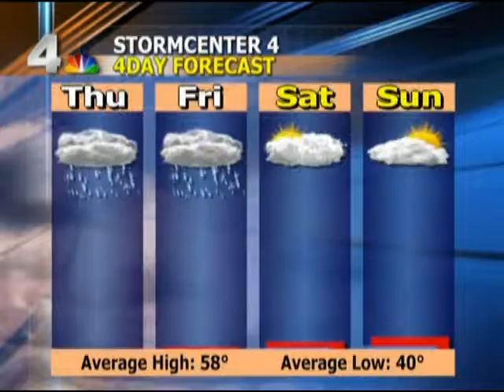WRC TV News 4 Today Open November 12 2009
WRC-TV News 4 Today at 6 am Open Intro

Washington DC NBC 4